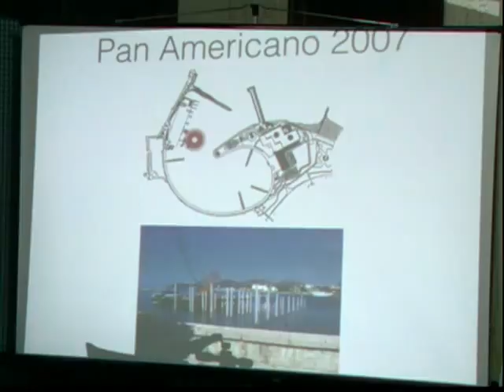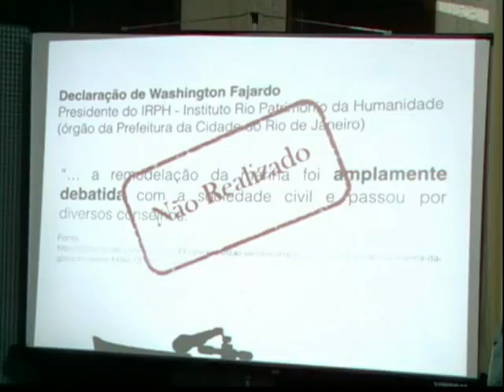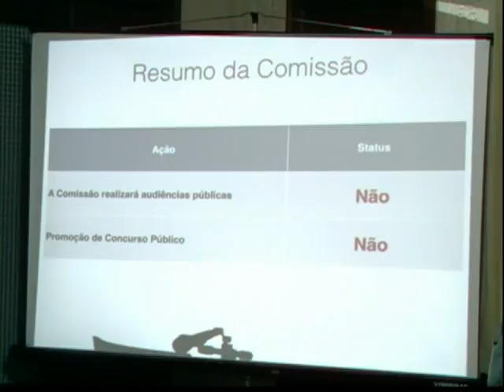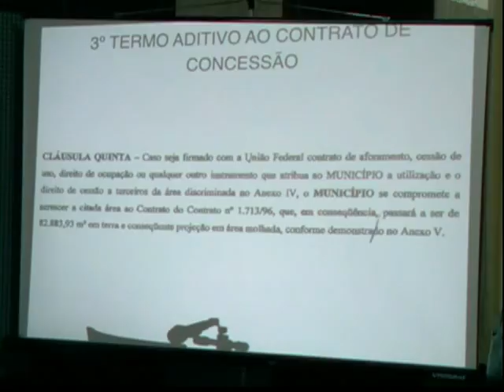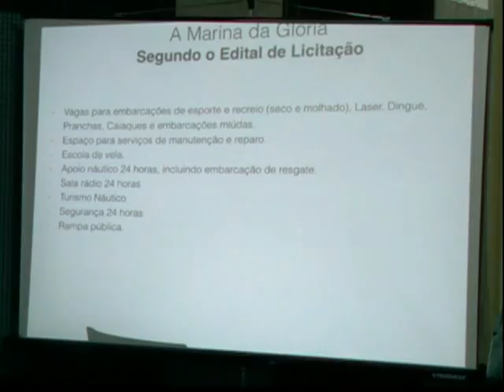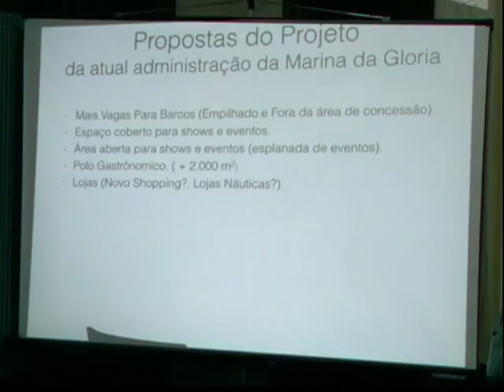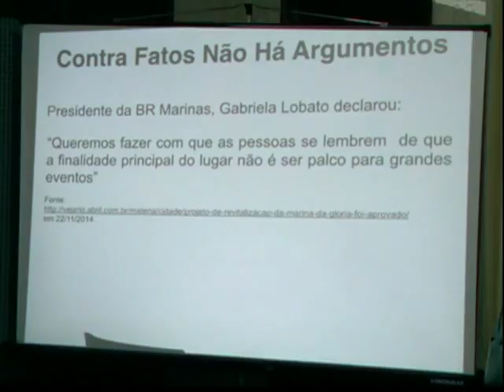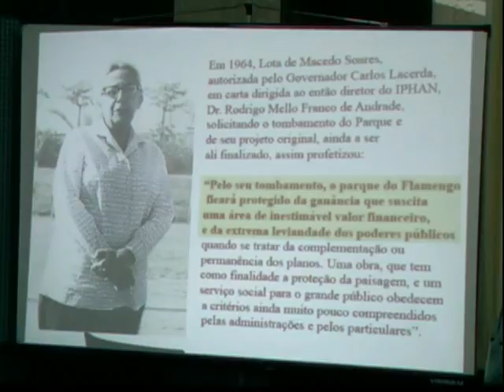Luiz Goldfeld: "Marina da Glória é um espaço público que será destinado para eventos privados"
Com o objetivo de questionar o projeto de revitalização do projeto da Marina da Glória em curso no Parque do Flamengo, a Comissão de Defesa dos Direitos Humanos e Cidadania da Alerj realizou uma audiência no dia 12 de junho de 2015.

O projeto se caracteriza por várias irregularidades, desconsideração do tombamento, impactos ambientais, tudo isso em nome dos jogos olímpicos. Recentemente, o projeto ganhou notoriedade em função do corte de centenas de árvores. Além disso, se descaracterizou o caráter náutico da Marina, privatizando o espaço para eventos.